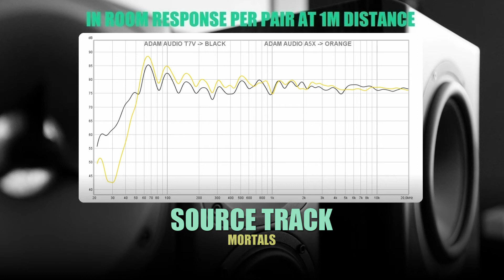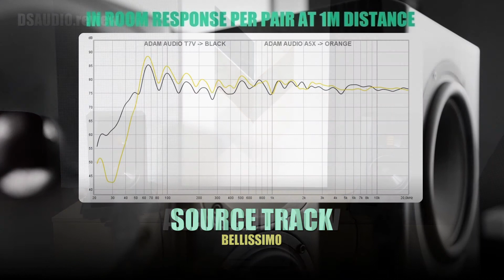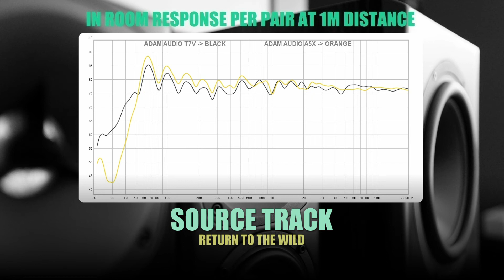DSAUDIO.review || Adam Audio T7V vs Adam Audio A5X || sound.DEMO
If you like my content than please consider supporting the channel

Timestamps:
00:00 - 00:17 Intro
00:17 - 01:27 Mortals
01:27 - 02:36 Man On Fire
02:36 - 03:38 Jazz Con Cajon
03:38 - 04:42 Long Night
04:42 - 05:44 Deep
05:44 - 06:48 Bellissimo
06:48 - 07:52 Retro Wave
07:52 - 08:58 Return To The Wild
08:58 - 10:02The Making Of Thumbs Up